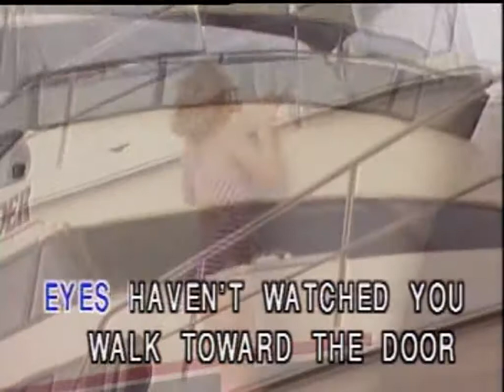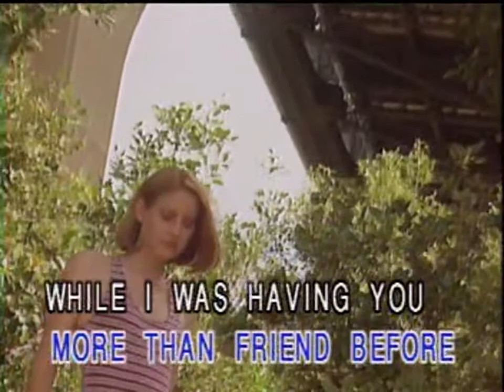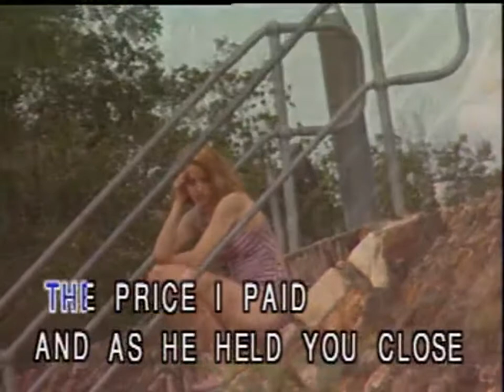(USA Karaoke) The Music Played - Matt Monro